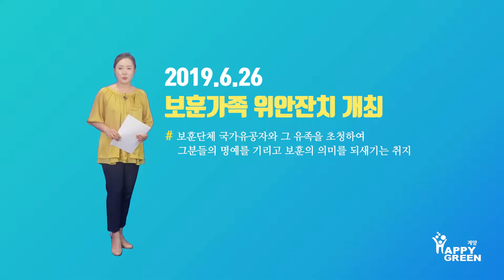보훈가족 위안잔치 개최_[2019.6.4주]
계양구는 6월 호국․보훈의 달을 맞이하여 지난 26일 보훈가족 위안잔치를 열었습니다.

이날 행사는 상이군경회 등 9개의 보훈단체 국가유공자와 그 유족을 초청하여 그분들의 명예를 기리고 보훈의 의미를 되새기는 취지로 마련되었으며, 식전공연을 시작으로 기념식, 오찬, 위안행사 순으로 진행되었습니ㅏ다.

박형우 구청장은 ‘국가를 위해 헌신하신 유공자분들의 숭고한 희생으로 지금의 자유와 평화를 누릴 수 있는 것이라며 국가유공자가 존경받는 사회분위기 조성과 보훈가족의 복리증진을 위해 적극 노력하겠다’고 말했습나다.